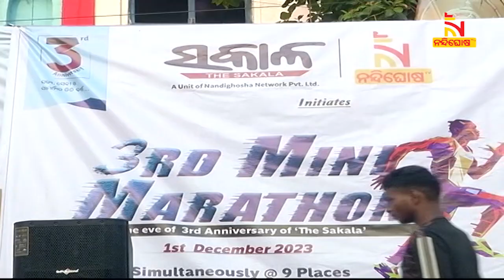'ସକାଳ' ଓ 'ନନ୍ଦିଘୋଷ ଟିଭି' ପକ୍ଷରୁ ଜୟପୁରରେ ମିନି ମାରାଥନ | Nandighosha TV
ଦୈନିକ ଖବରକାଗଜ ସକାଳର ତୃତୀୟ ସ୍ବନକ୍ଷତ୍ର ଅବସରରେ ସକାଳ ଓ ନନ୍ଦିଘୋଷ ଟିଭି ପକ୍ଷରୁ ଜୟପୁରଠାରେ ମିନି ମାରାଥନ । ରାଜନହରରୁ ମାରାଥନ ଆରମ୍ଭ ହୋଇ ଟ୍ରାଫିକ ଛକ ଦେଇ ପୁଣି ରାଜନହରରେ ପହଞ୍ଚିଥିଲା

* DishTV Channel No: 1367
* Airtel Digital TV Channel No: 611
* TATASky Channel No: 1779
* hathw@y Channel No: 731
* Ortel Channel No: 707
* Videocon d2h Channel No: 840
* SITI Channel No: 17 & 458
* GTPL Channel No: 719
* SUN Direct Channel No: 667
* Asianet Channel No: 219